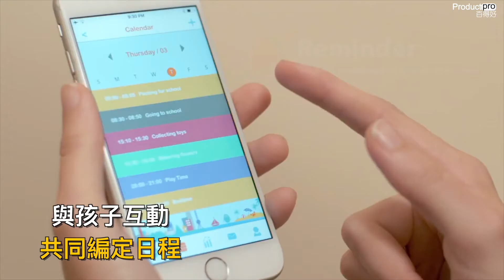Kids dynamic 兒童智能手錶【重新定義孩子時間觀念】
嗱嗱嗱！玩多5分鐘好啦！10點要開始訓覺啦！究竟孩子係咪真係知道點樣睇時間呢？有冇媽媽同爸爸試過嗌到好勞氣？kids dynmaic 可以幫到咁多位，守時習慣就要從小培養，提高更有規率主動性，就算孩子唔識睇時間都可以聽時間，Swing Watch可以為孩子作出適當時間觀念，編排每一天的行程，隨著Swing Watch自動語音提示功能，可以提升孩子責任感，家長都唔會再為孩子操心，而且可以幫助提醒重要活動及可以確認每日運動量，kids dynmaic絕對可以幫到小朋友自己管理時間，培養良好守時習慣！

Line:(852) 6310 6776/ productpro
門市地址：觀塘成業街19-21號成業工業大廈2樓22室